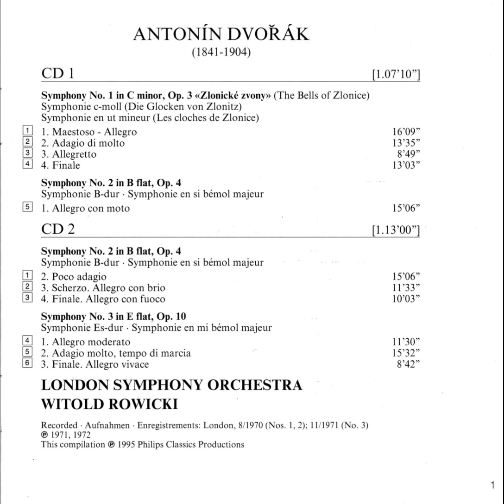Dvořák - Symphony No. 1 In C Minor, Op. 3 (The Bells Of Zlonice)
00:00   Maestoso – Allegro (C minor)
16:17   Adagio di molto (A♭ major)
29:58   Allegretto (Scherzo in C minor, Trio in E♭ major)
38:50   Finale (Allegro animato) (C major)